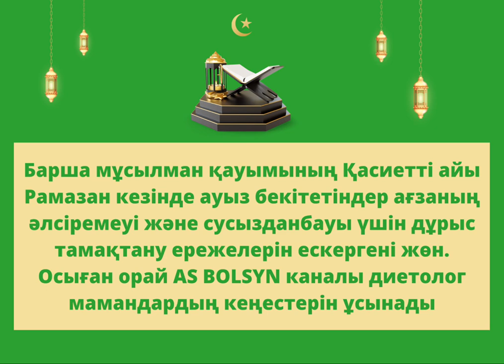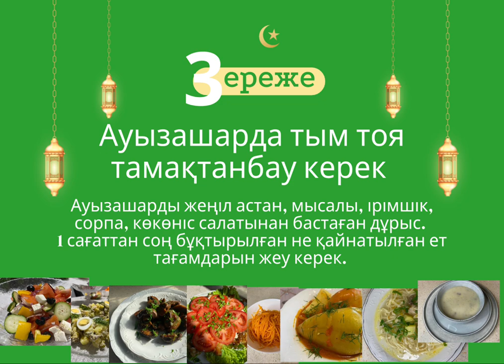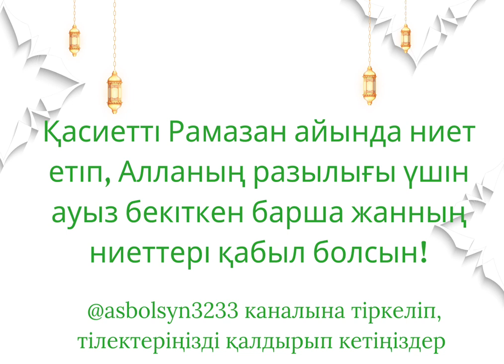Оразада ДҰРЫС тамақтанудың 7 ережесі. Өз АҒЗАҢА қамқор бол☺️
Оразада ауыз бекіткен барша жанға арналады

Оразада дұрыс тамақтанудың 7 ережесі

Дұрыс тамақтанудың режимі сақталмаса, адам ағзасында қиындықтар туындауы мүмкін. Әртүрлі жағдайларға тап болмас үшін диетолог мамандардың кеңестерін тыңдаған жөн. Өз ағзаларыңызға қамқор болыңыздар!

Видеоны соңына дейін қарағандарыңызға көп рақмет!

Оразада ауыз бекіткен жандардың ниеттері қабыл болсын!

Каналдағы басқа да видеолардың плейлисттеріне сілтемелер:

— САЛАТТАР/САЛАТЫ —🍽

— СУСЫНДАР/НАПИТКИ —🍽

— НАН ТАҒАМДАРЫ/ВЫПЕЧКИ —🍽

— СОРПАЛАР/СУПЫ —🍽

— ТАҢҒЫ АС/ЗАВТРАК —🍽

— ТІСКЕ БАСАР/ЗАКУСКИ —🍽

— ТӘТТІЛЕР/ДЕСЕРТЫ

— ГАРНИР

Ізгі ниетпен Лида!🙋‍♀️